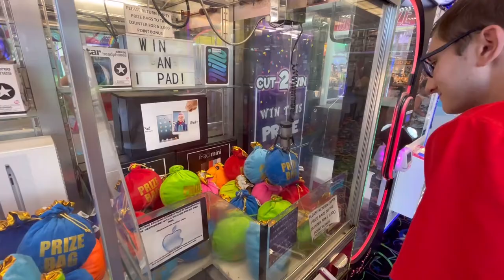5 WINS! CAN WE WIN AN IPAD?? - Mystery Bag Crane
Today we tried winning a mystery bag from a claw machine! Let’s just say it turned out a LOT better than we expected!